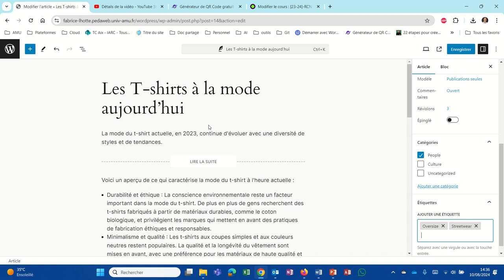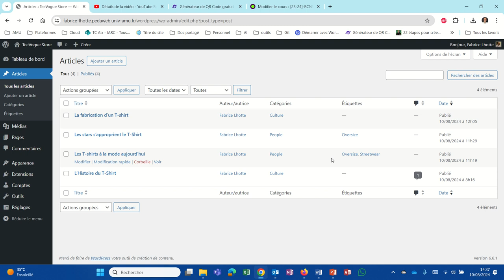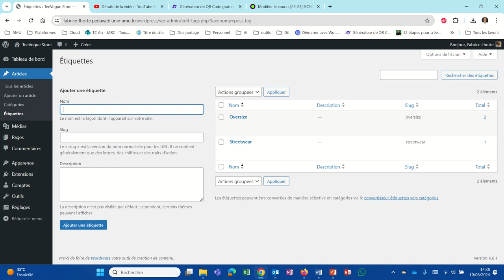Comment créer des étiquettes (tags) sur WordPress (WP011)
Les étiquettes ou tags permettent de rassembler divers articles qui traitent d'un même sujet. Cela est très pratique pour afficher un ensemble d'articles traitant d'un sujet.